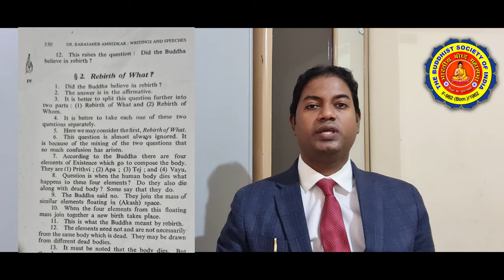The Buddha & His Dhamma Episode 74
"पुनर्जनम किस चीज का ?'